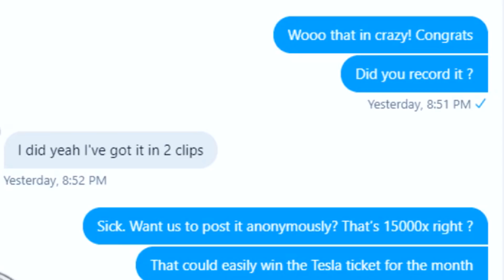MUST SEE LIL DEVIL RECORD WIN!? Insane Subscriber Special!